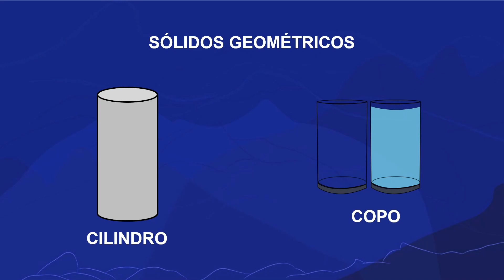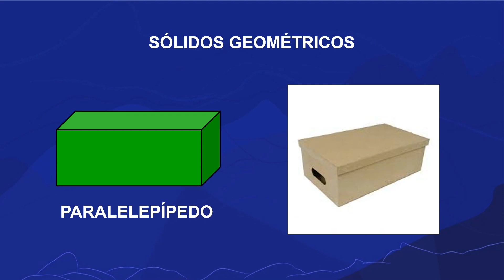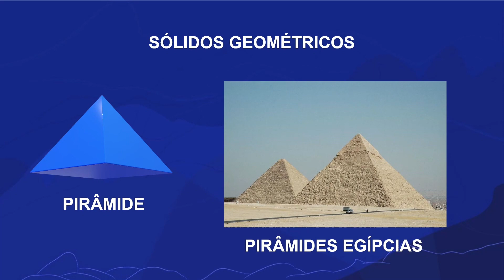Comparando objetos | Rioeduca na TV – Fique ligado! - 2º Ano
A professora Rebeca Brandão apresenta a aula Comparando objetos.
Habilidades trabalhadas: Comparar objetos familiares segundo diferentes atributos: tamanho, cor, forma, espessura, etc